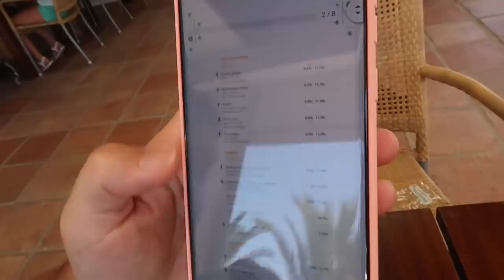Nos vamos a Huelva de vacaciones 🌴 al Hotel Fuerte El Rompido (Antes de la vuelta al cole)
En el video de hoy nos vamos de vacaciones en familia a Huelva, al Hotel Fuerte El Rompido, antes de la vuelta al cole.

Besos, Arantxa.

Ya está a la venta mi tercer libro “Batalla de baile”. No te quedes sin él, puedes comprarlo en tu librería o en amazon en este enlace:

Ya esta a la venta mi propia muñeca, la podeis conseguir en jugueterias o por amazon a traves de este enlace

España